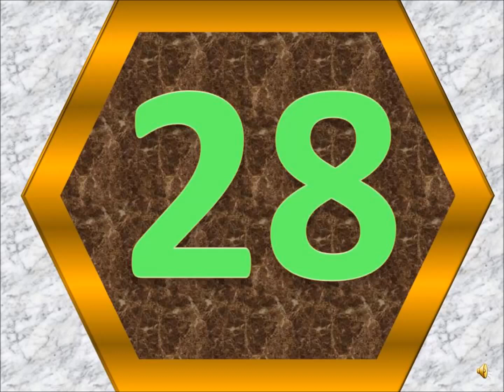Learning numbers with nursery rhymes /How to Write 28